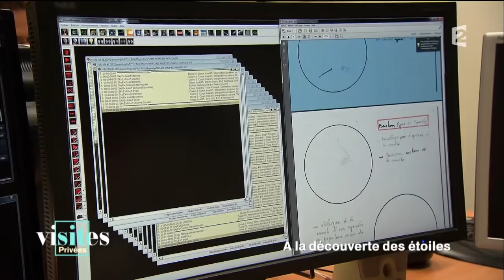Les planétariums à la Découverte et à la Cité des Sciences – Visites privées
Visite du Planétarium de Paris au Palais de la Découverte et de celui de la Cité des Sciences. Le premier est le plus ancien de France et le second s'avère être une petite merveille de technologie...